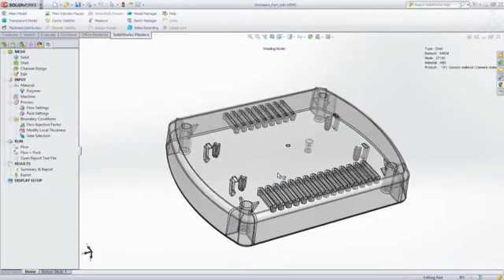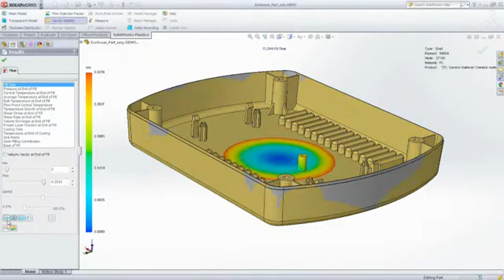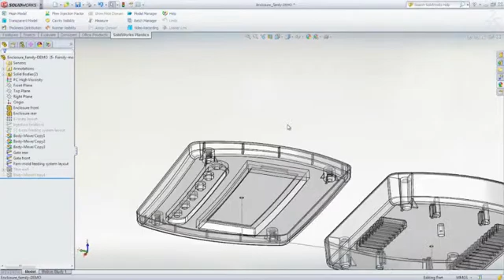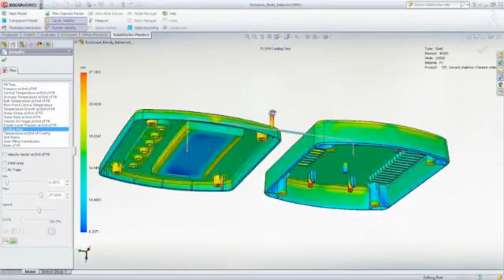SolidWorksPlastics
Solfins, CAD/CAM, CAD, 3D CAD, CAM, SolidWorks, SolidCAM, Lantek, Logopress, Plastics, Electrical, Flow, Simulation, FEA, FEM,